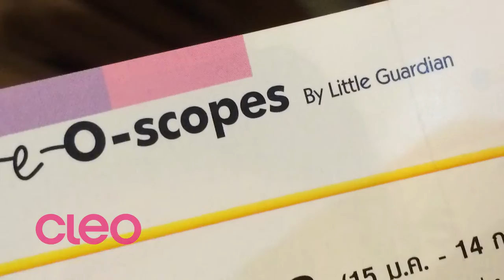[ สาวราศีกรกฎ ] เช็คดวงชะตา กับ คลีโอ ถึงสิ้นปี 2558 !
ดวงชะตาของสาวราศีกรกฎ ตั้งแต่ สิงหาคม ถึง ธันวาคม 2558